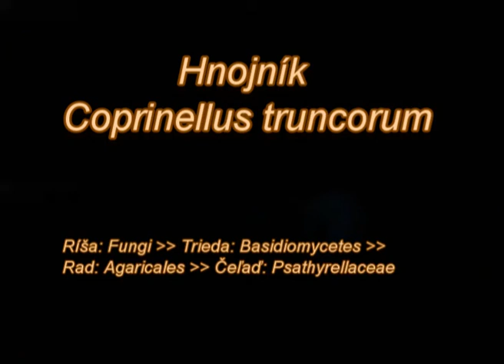Hnojník - Coprinellus truncorum